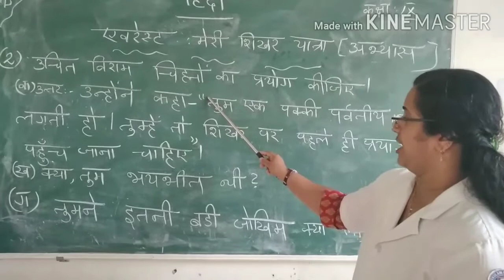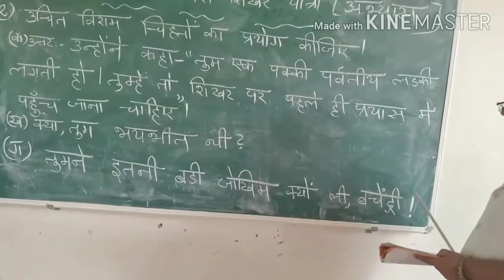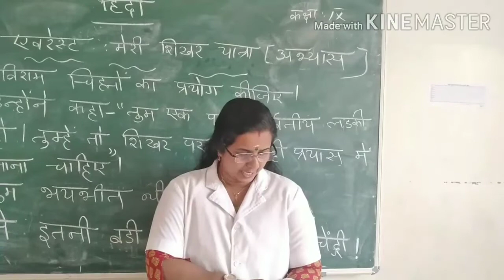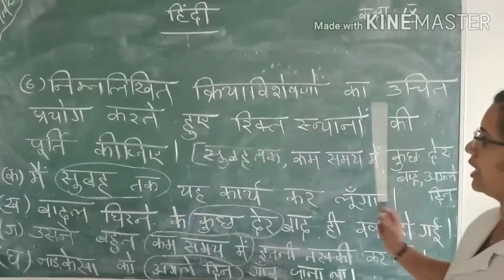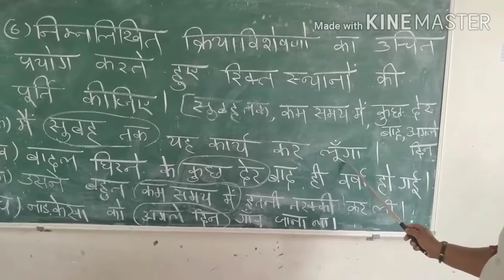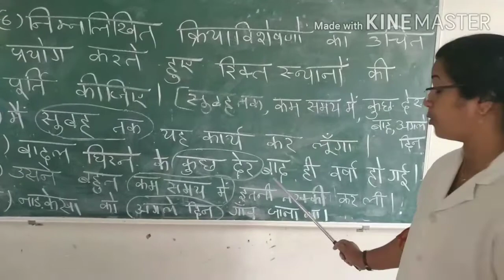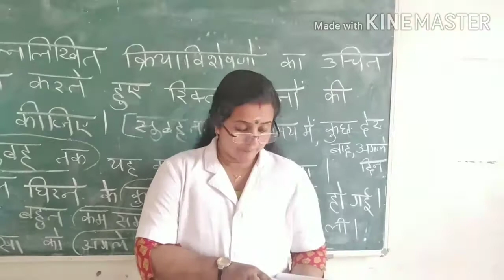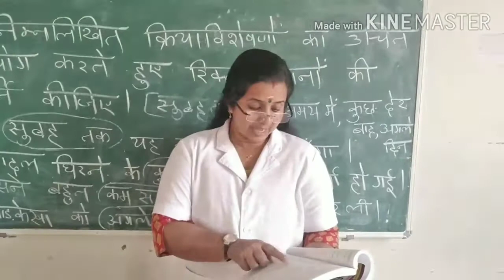HINDI LECTURE VIDEO CLASS IX